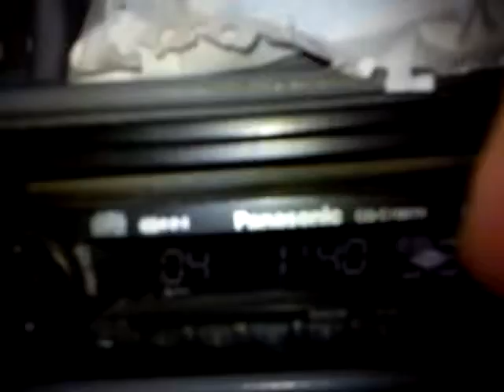Sibaj me tajka ja sam tvoj Beli....